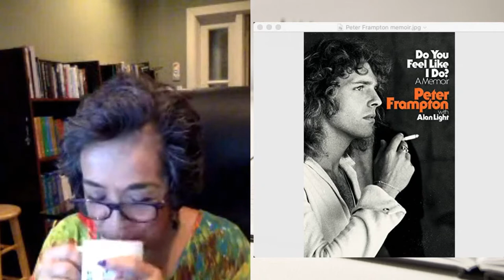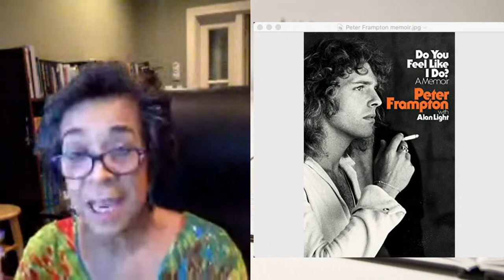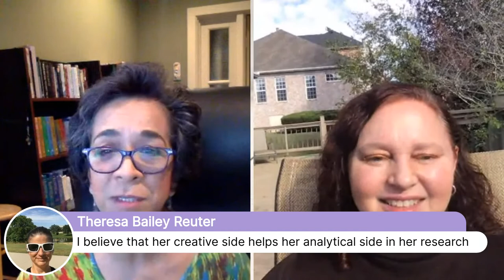Let's Talk About Breasts with Dr. Dana Brantley-Sieders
Imagine being a doctor working in breast cancer research and being diagnosed with breast cancer! That's the story of my brave warrior friend, Dr. Dana Brantley-Sieders of the Vanderbilt Ingram Cancer Center. When she's not researching new targeted therapies for treating triple-negative breast cancer, she's also a successful urban fantasy fiction writer.

Join us for a fun and enlightening conversation over coffee as we talk about the latest advances in breast cancer research. ☕💖